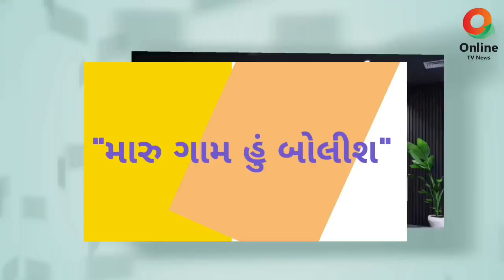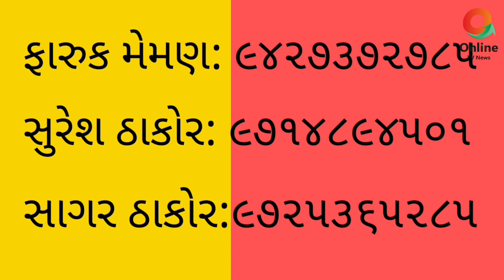વિઠોડા ગામ બન્યું ગંદકીનું ધામ@onlinetvnews